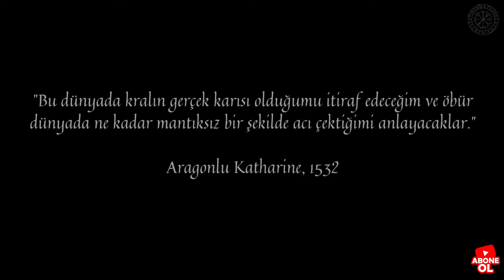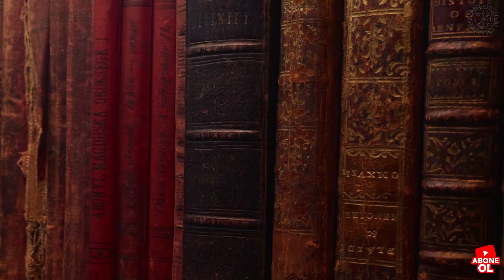Aragonlu Katherina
Aragonlu Catherine (İspanyolca: Catalina; 16 Aralık 1485 - 7 Ocak 1536), Kral VIII. Henry'nin 11 Haziran 1509'daki evliliklerinden 23 Mayıs 1533'teki iptallerine kadar ilk eşi olarak İngiltere Kraliçesi idi. Henry'nin ağabeyi, Galler Prensi Arthur'un karısı.

Kastilyalı I. Isabel ve Aragon Kralı II. Ferdinand'ın kızı Catherine, İngiliz tahtının varisi Prens Arthur ile nişanlandığında üç yaşındaydı. 1501'de evlendiler ama Arthur beş ay sonra öldü. Catherine, Avrupa tarihinde bilinen ilk kadın büyükelçi olan 1507'de Aragon tacının İngiltere büyükelçisi olarak görev yaptı.[1] 1509'da Arthur'un küçük kardeşi Henry VIII ile evlendi. 1513'te altı ay boyunca, Henry VIII Fransa'dayken İngiltere'nin naibi olarak görev yaptı. Bu süre zarfında İngilizler, Catherine'in İngiliz cesareti hakkında duygusal bir konuşma ile önemli bir rol oynadığı Flodden Savaşı'nda İskoçları ezdi ve yendi.[2]